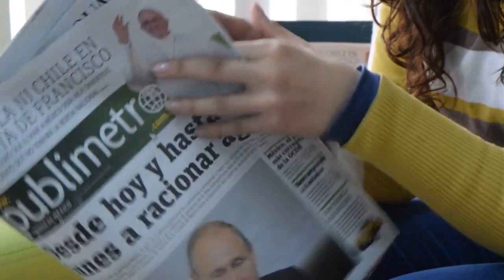Woman Reading Newspaper